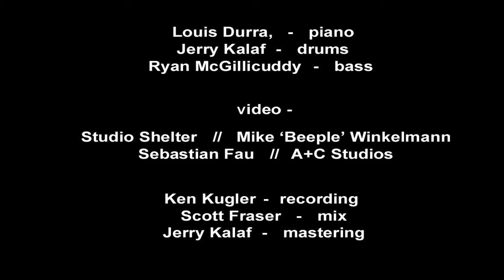Daughters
John Mayer's song, played by Louis Durra, Jerry Kalaf, Ryan McGillicuddy.  Song by John Mayer.  Video by Studio Shelter / Mike "Beeple" Winkelmann / Sebastian Fau / A+C Studios.
Ken Kugler, recording • Scott Fraser, mix • Jerry Kalaf, mastering.

Original videos here:
Studio Shelter, So. Korea